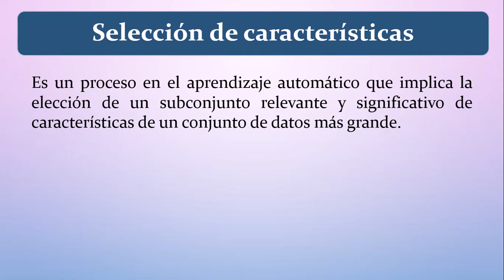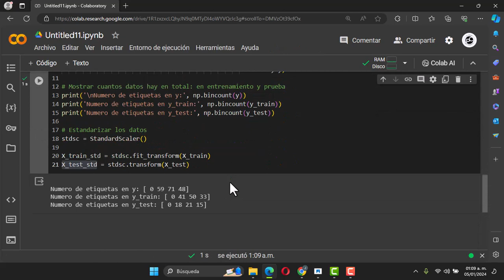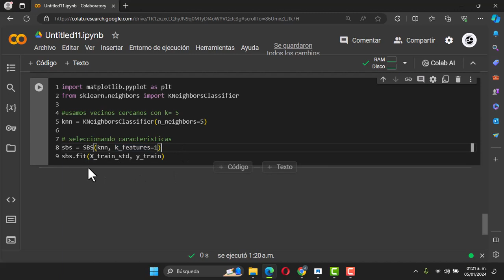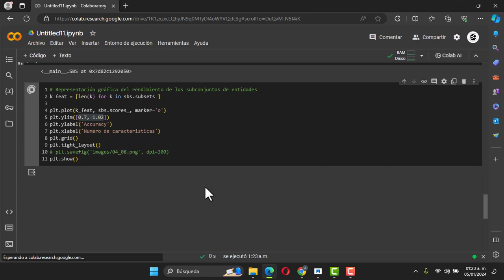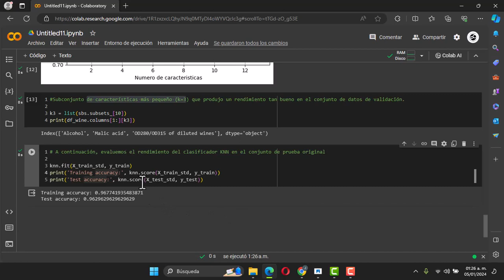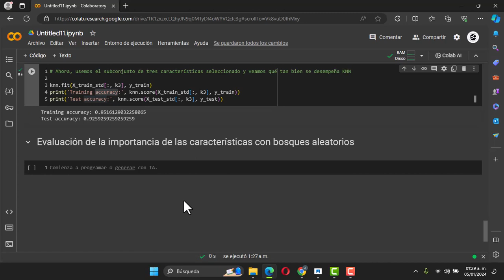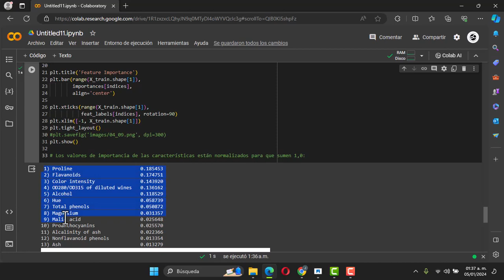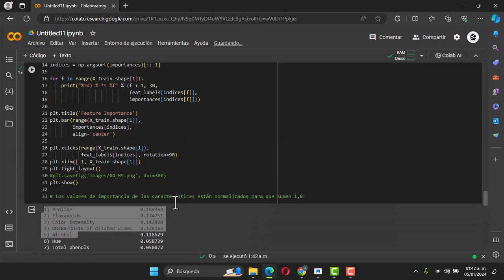Selección de características en aprendizaje automático con python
La selección de características hace referencia al proceso de reducir las entradas para su procesamiento y análisis, o de encontrar las entradas más significativas.

¡Cuídate mucho y Hasta Pronto!